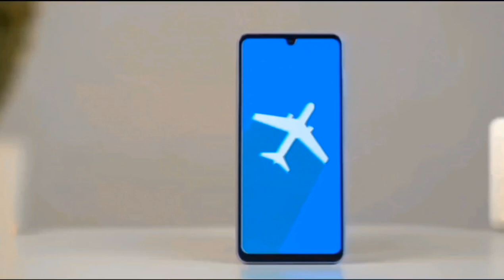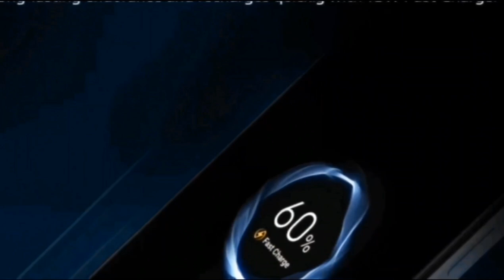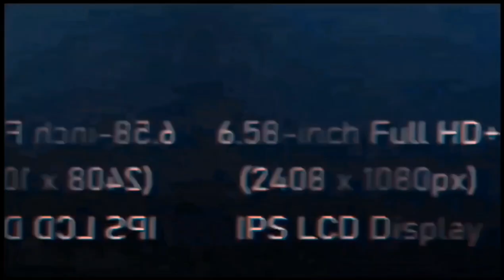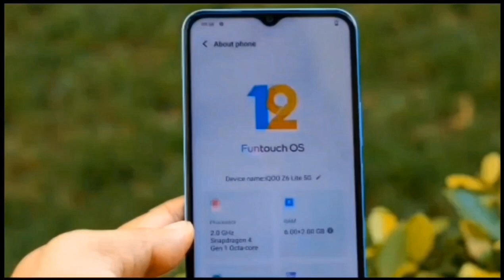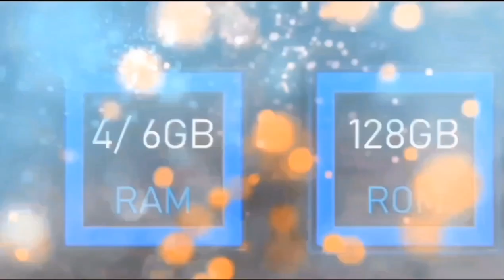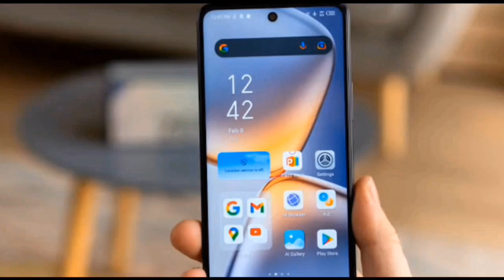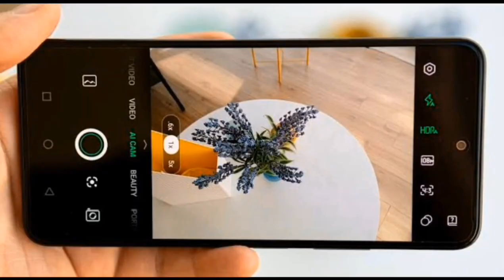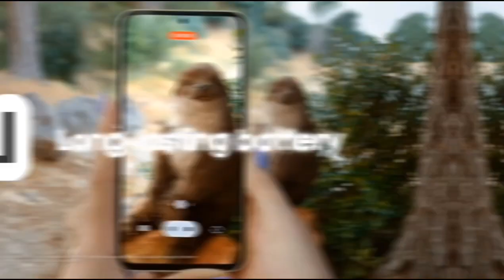Top 4 best 5G Phone Under 15000 in June 2023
MY GEARS :-